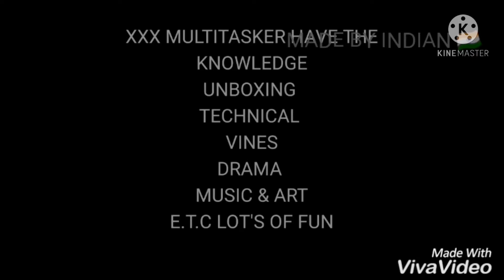Hi, Back To The Work, Recent Updates, Covid 19, Etc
Hi, Let's Start Again With The Title Hi, Back To The Work, Recent Updates, Covid 19, Etc... Thanks